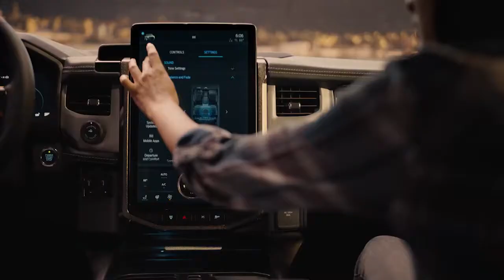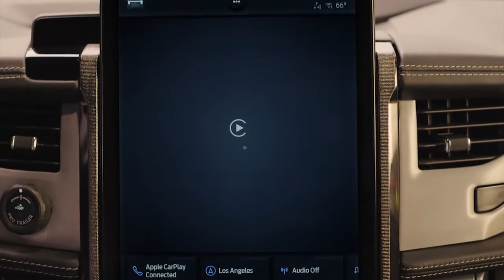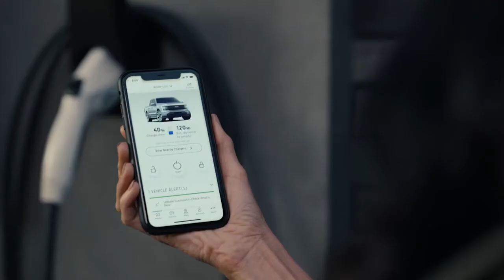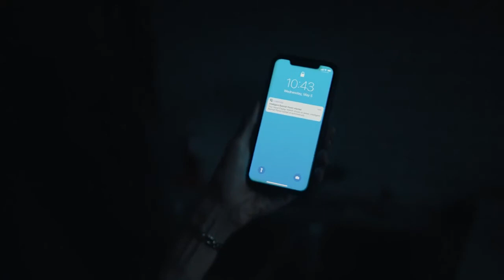New 2022 Ford F-150 Lightning all-electric Truck – Price & Specs, First look, Interior, Exterior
The commercial-oriented entry model starts at $39,974 MSRP before any federal or state tax credits, while the mid-series XLT model starts at $52,974 MSRP, offering additional comfort and technology.
New Ford F-150 Lightning all-electric Truck 2022 video and description.
New Ford F-150 Lightning all-electric Truck 2022 starts at just $ 39,974 MSRP before any federal or state tax credits in its base.
Federal Tax Credit -$7,500
Maximum State Rebate -$3,500 -$5,500
Effective Starting Price Ford F-150 Lightning In Maine - $26,974
Effective Starting Price Ford F-150 Lightning In Colorado - $28,974
Цена Ford F-150 Lightning XLT models start from $52,974 MSRP, before any federal or state tax credits in its base.
The Ford F-150 Lightning comes in four series with an array of technologies, features and creature comforts to suit your everyday needs -  Ford F-150 Lightning XL, Ford F-150 Lightning XLT, Ford F-150 Lightning Lariat, Ford F-150 Lightning Platinum.
Ford F-150 Lightning targets 563 horsepower, 775 lb.-ft. of near instantaneous torque - more than any F-150 ever - and a 0-60 mph time in the mid-4-second range when equipped with an extended-range battery, based on typical industry methodology. F-150 Lightning targets a maximum 2,000 pounds of payload in the standard-range model with 18-inch wheels, and a maximum 10,000 pounds of available towing capacity on XLT and Lariat trucks with the extended-range battery and Max Trailer Tow Package. The low center of gravity brings even more confident handling whether traveling along rain-slicked roads or through sand.